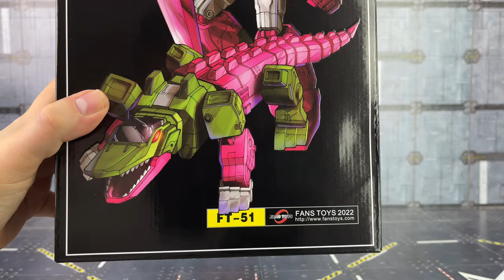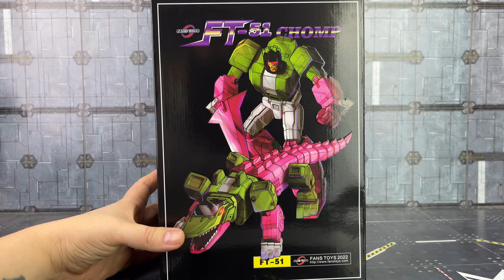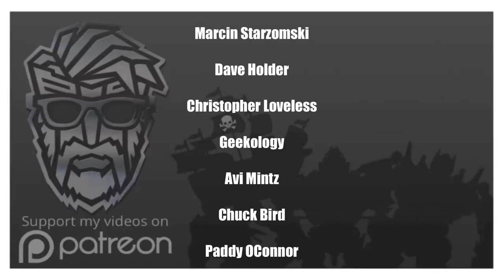Fans Toys FT-51 CHOMP Transformers Masterpiece Headmaster Skullcruncher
Love what we do? Want to join the team and help BC grow?

Huge thanks to Frank O-Rourke for the logo

Everything in this video is owned by me and I have the right to use both the intro and intro music and were made using iPhone apps.

I have permission to use songs included in some videos, as it is part of Apple's iMovie software, here is the license agreement